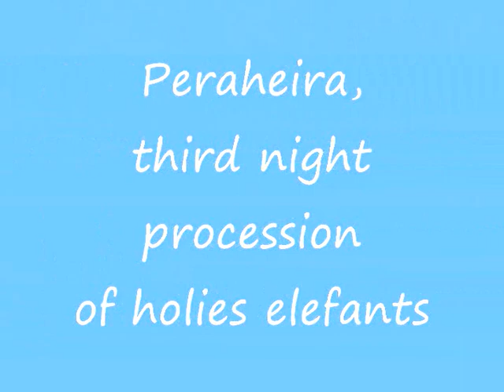Kandy, Esala Perahera third night, the start of the elefants - Sri Lanka vintage 2004 - n. 91